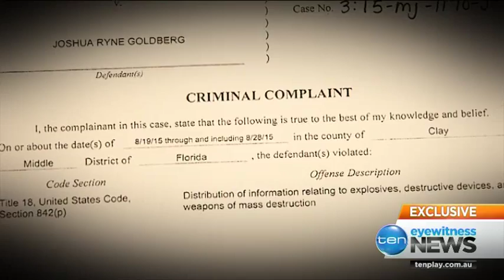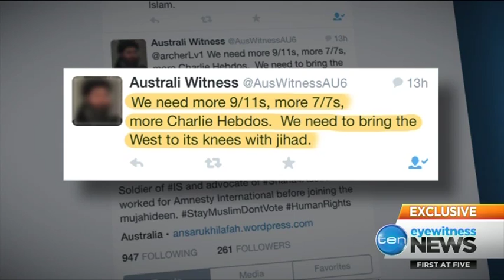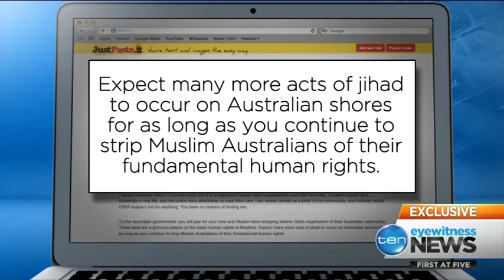Dialogue With Terror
This story is another I produced, working with the journalist over months as she contacted terrorist recruiters online.
It has been shortlisted for several awards, and was picked up by news outlets around the world, including CNN.